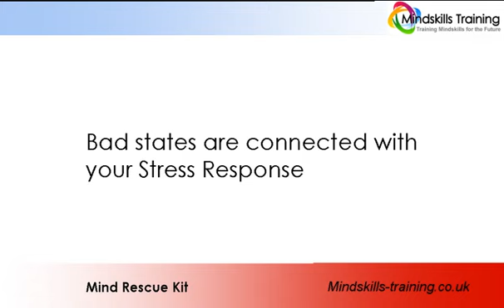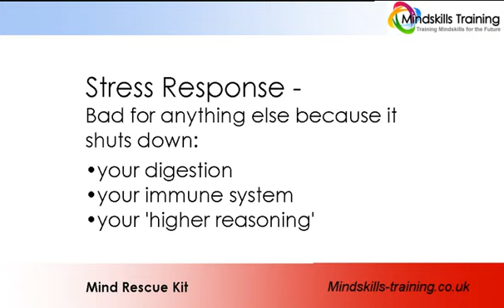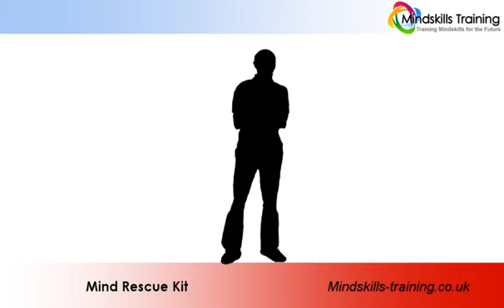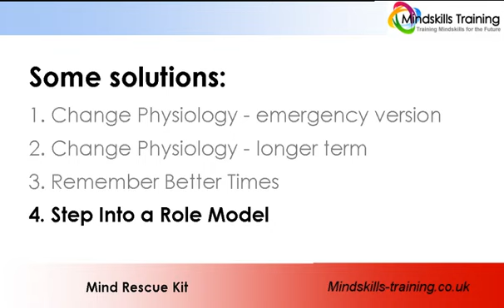Mind Rescue Kit: Part 1 - Control Your State First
If you're in a bad state of mind, your reasoning is seriously impaired.
State affects everything else, so you need to deal with it first. How?

Since we're all individuals, I'm not sure which technique will work best for you, so I'm giving you four that will do the job. Some will work better than others.